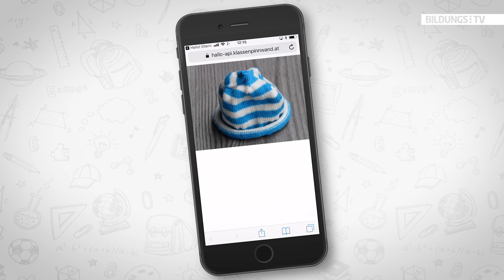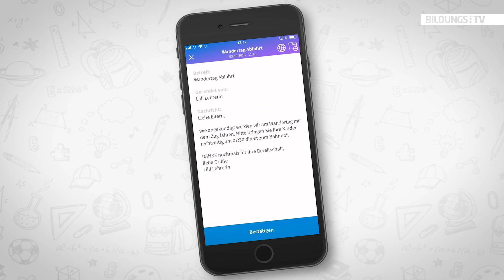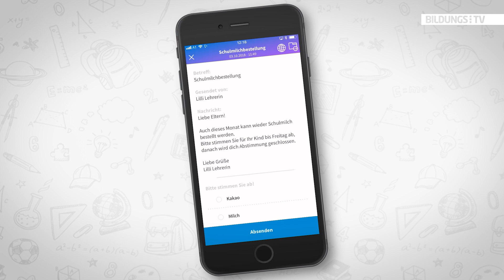Wir vereinfachen die Kommunikation zwischen Lehrkräften & Eltern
"hallo!" - die App zur Eltern-Lehrer-Kommunikation bringt sichere Digitalisierung in die Klassenzimmer. Seit Schulbeginn können sich oö. Pflichtschul-Pädagogen kostenfrei für hallo! registrieren. Die Vorteile liegen in der Bedienerfreundlichkeit und Sicherheit.